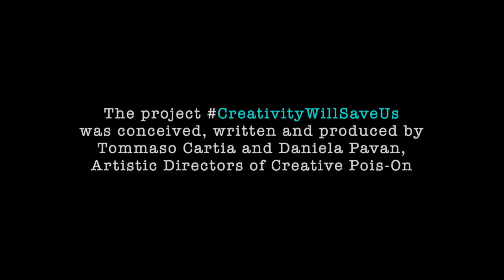NYC-based Actress, Producer and Transgender Activist Pooya Mohseni for CreativityWillSaveUs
A thoughtful message from the performing artist reflecting on the value of art and creativity to front the quarantine people are living to prevent the spreading of the Corona Virus.

About

CreativityWillSaveUs is a special project thought, written and produced by Tommaso Cartia and Daniela Pavan, Artistic Directors of Creative Pois-On, where prominent figures from the world of art, culture, and entertainment come together to reflect on the central value that art brings to humanity during the challenging times of the global pandemic emergency. And, in support of the global community of artists who are seeing all of their venues temporarily shutting down to safely prevent the spreading of the Corona Virus.

Watch here the presentation of the project by Daniela Pavan and Tommaso Cartia - Artistic Director and Editor in Chief of Creative Pois-On:

And on:
Spotify, iHeartRadio, Apple Podcast, Google Podcast, Dezeer, Overcast, Castbox, Radio Public, Breaker, Anchor FM, Podcast addict

The episodes are edited by:
Author, playwright and Creative Pois-On contributor, David James Parr.

Soundtrack - 'Faith Within Your Hands' written and performed by Alessandra Salerno

Artwork by Giada Joys